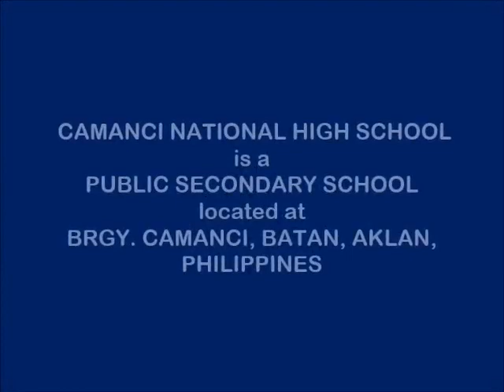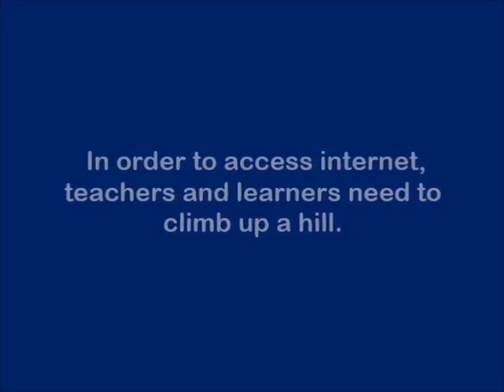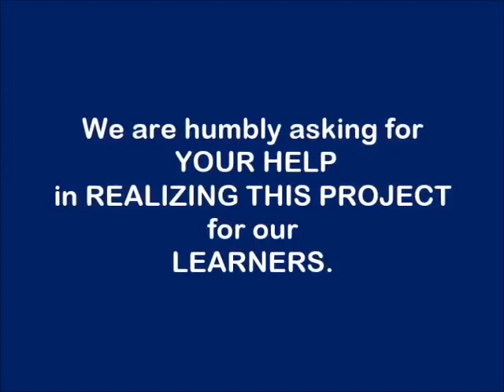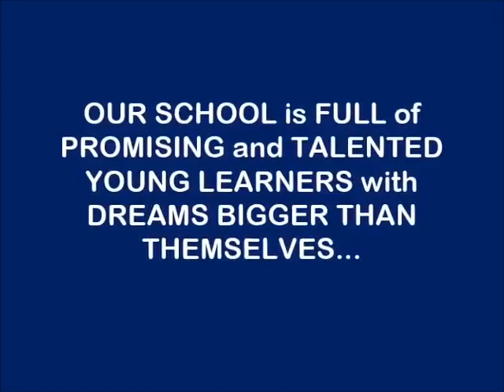Camanci National High School Photocopier Project